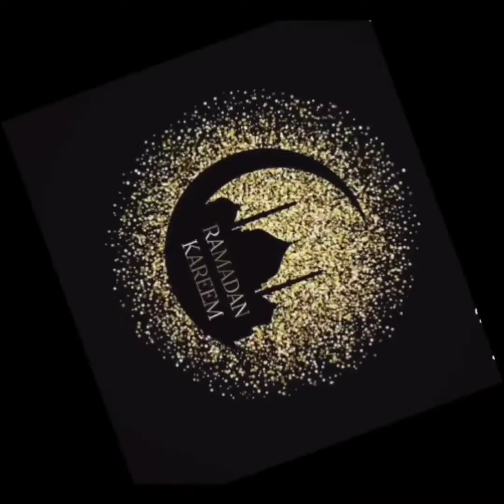Ramzan special chicken kathi roll & potato dhamaka# how to make chicken kathi roll & khatte aalu...